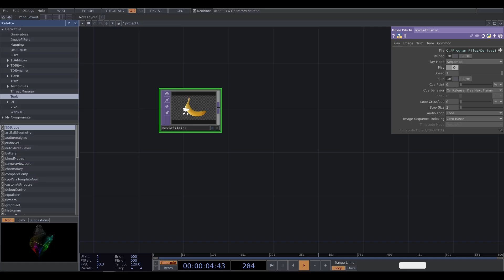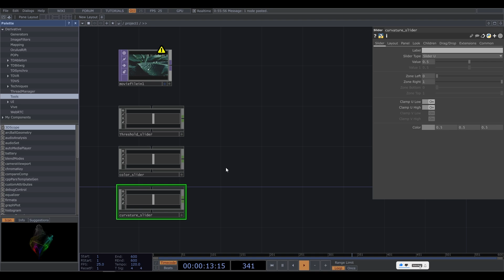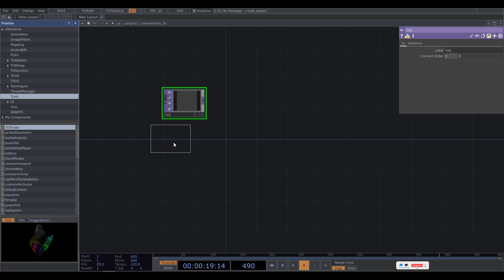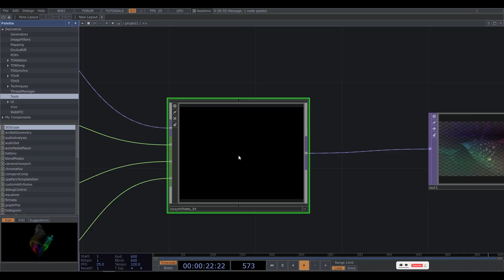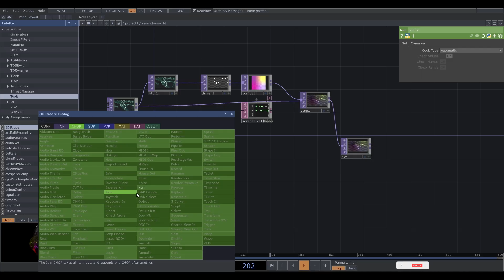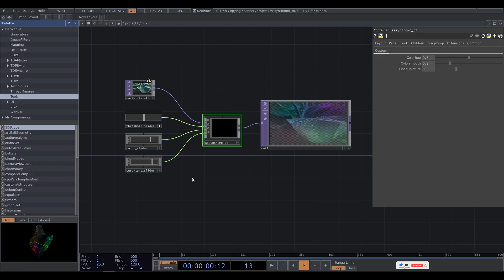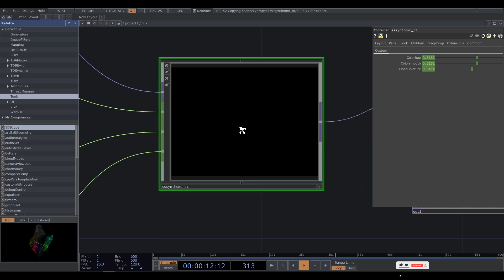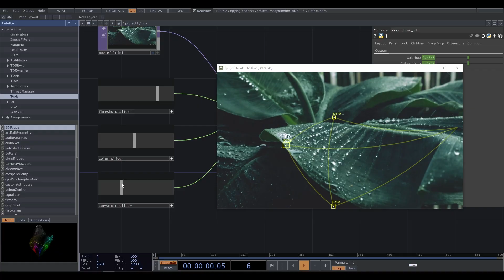TUTORIAL UPGRADE | Blob Tracking for Touchdesigner Non-Commercial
This is an updated version of my original blob tracking tutorial for the non-commercial version of TouchDesigner. In this video, I demonstrate performance and accuracy improvements, new parameter controls, and how to use blob tracking with the non-commercial TouchDesigner license.

👋 Hi, I'm sssynthomo. Thanks for visiting my channel! Here you'll find tips to grow your knowledge of TouchDesigner

PC SETUP:
Kinect V2
Kinect 360 XBOX
LG ULTRAWIDE 29'
SSD 979 EVO Plus 500 GB